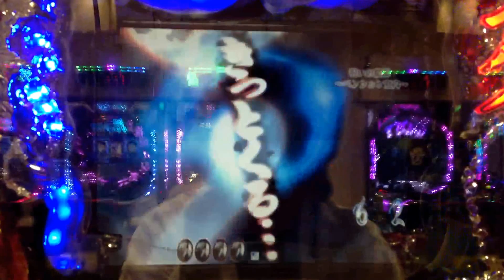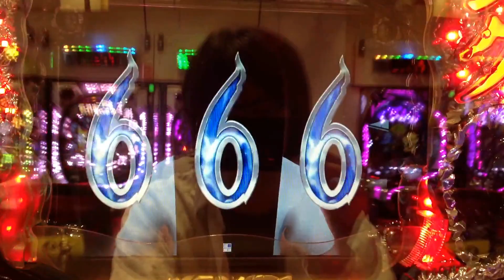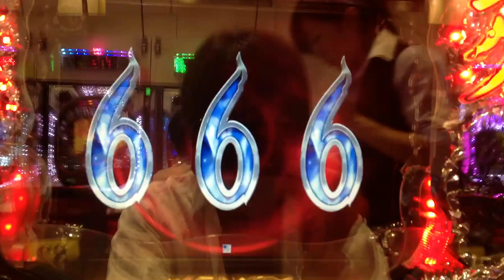リングFPF 両手落下 貞子の手リーチ